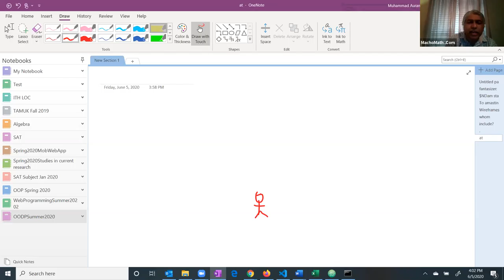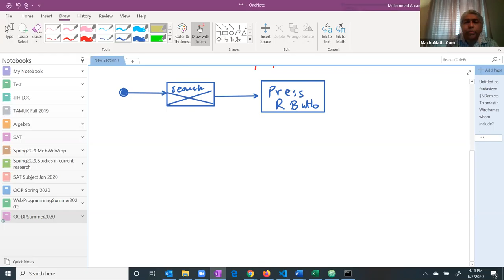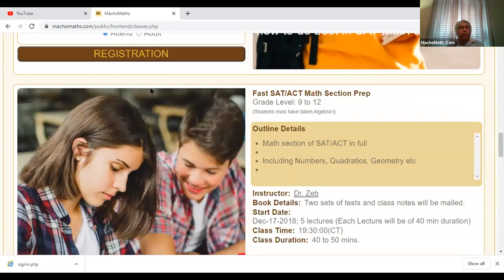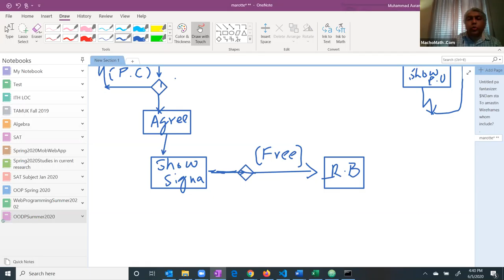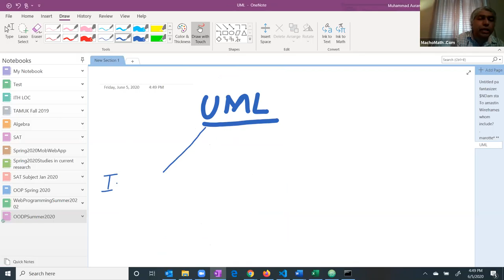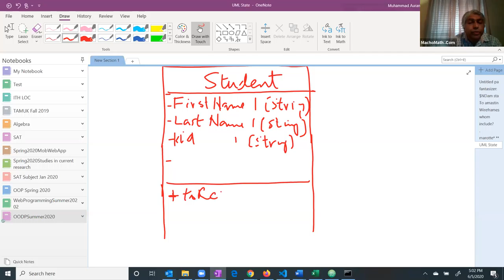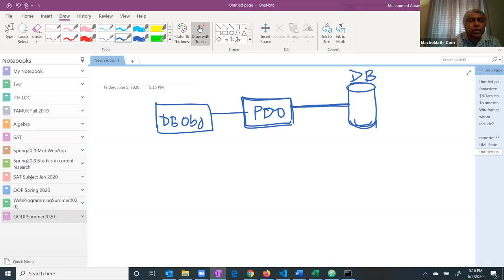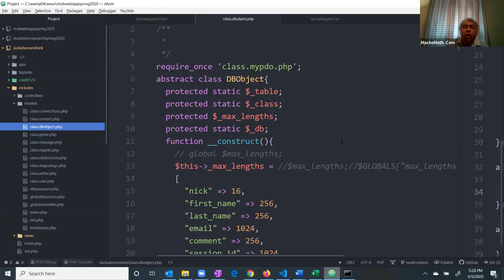Lecture June 05, 2020 UML Activity Diagram, Interactivity Modeling done, Classes, Class Diagram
In this lecture we discussed Activity Diagram, which completes Interactivity Modeling branch of UML. We discussed three legs of UML, Interactivity Modeling, Class Modeling, and State Modeling. We discussed Class Modeling  with APIE and with reference to coding.